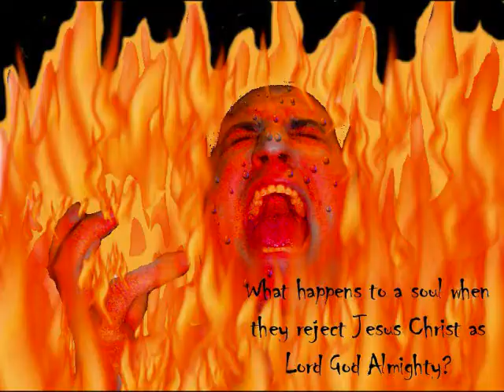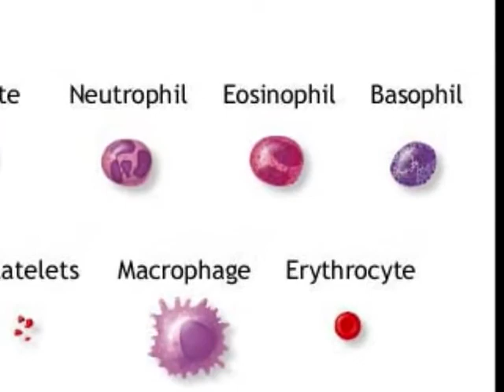thicker than blood